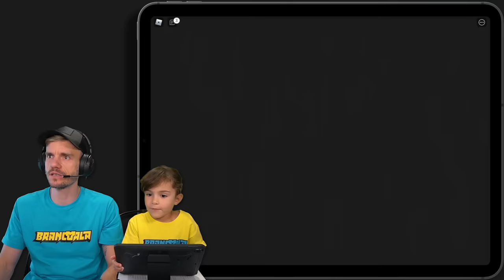FUGA DA PRISÃO DO SIREN COP NO ROBLOX COM LAURA - Família Brancoala Games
Brancoala joga Roblox com Laura e tenta fugir da prisão do Siren Cop. Um gameplay de Roblox no PC gamer com participação da Laura.